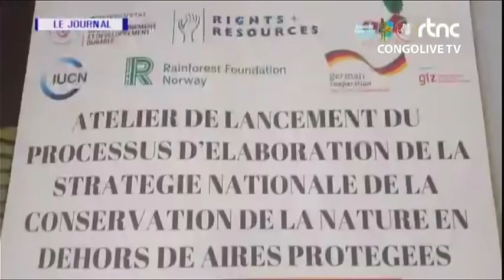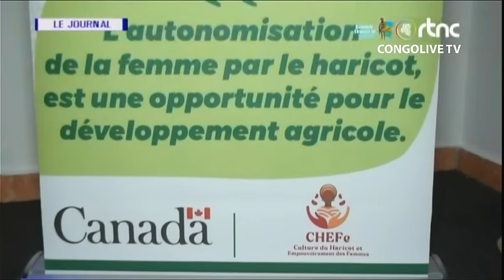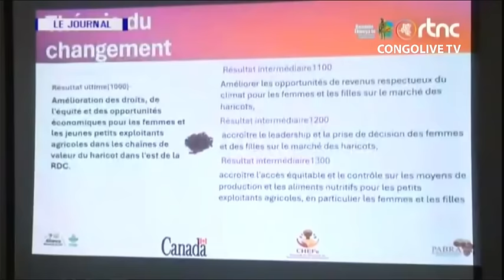🔴RDC : SUIVEZ LE GRAND JOURNAL DE CE JEUDI LE 25.04.2024 RTNC EDITION 07H00